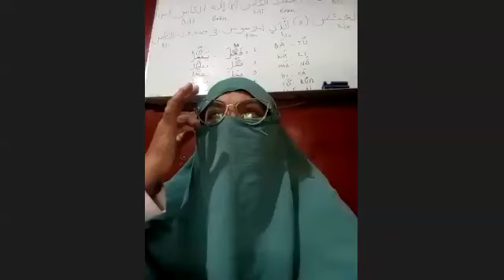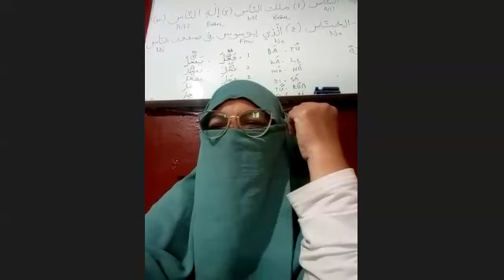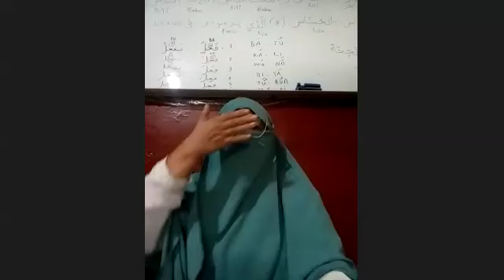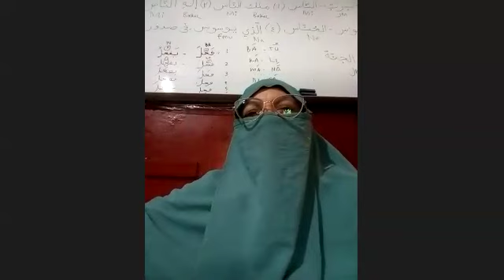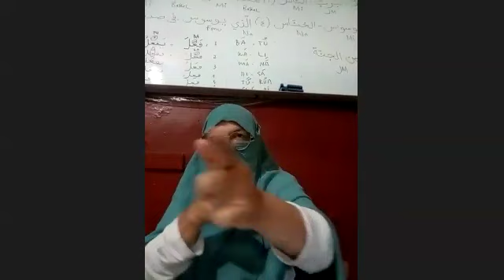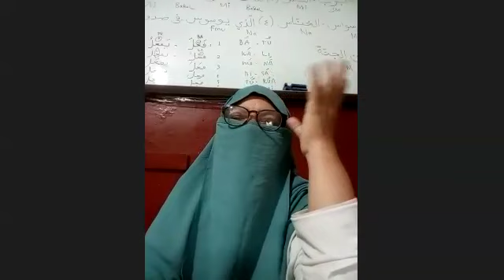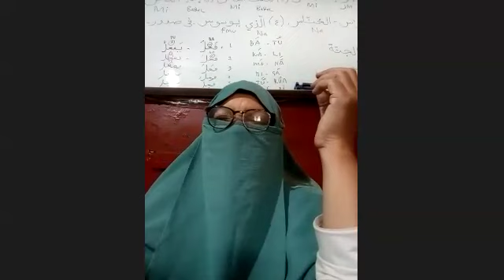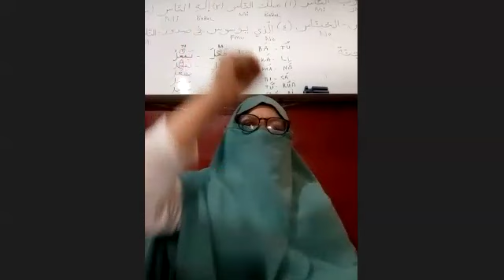Hafalan Surah Al Adiyat bersama Ustadzah Neng Mulyati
Hafalan Al Qur'an Umum (Kelas Private)